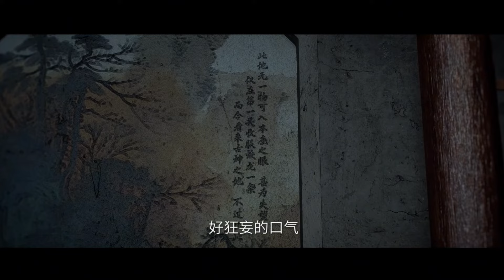🦐王林结丹境圆满！夺人元婴，王林该怎么突破？【仙逆 Renegade Immortal】